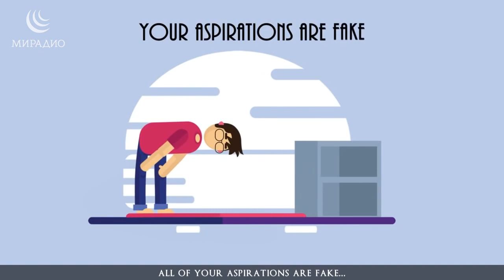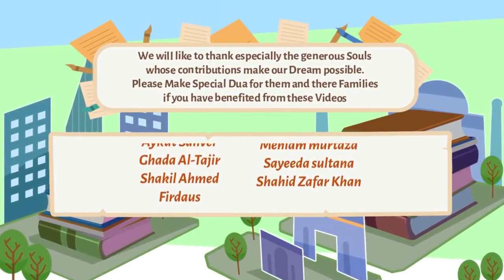ПОЧЕМУ НАМАЗ так ВАЖЕН?